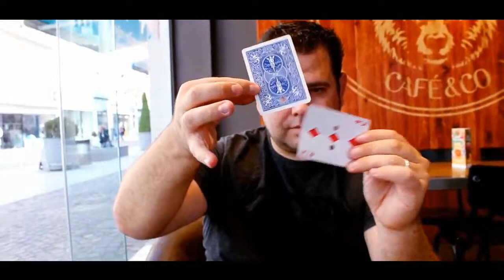CRAZY HOLE by Mickael Chatelain